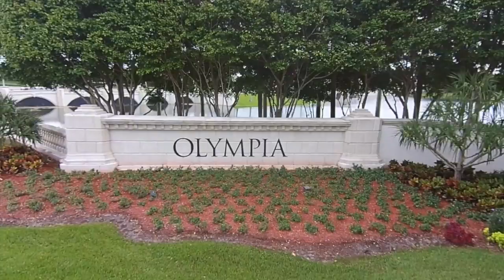9825 Scribner Lane, Wellington, FL 33414 | Located in Olympia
Wellington, FL Home For Sale in Olympia - Beautiful 4 bedroom, 2.5 bathroom home in the spectacular gated community of Olympia. All tile flooring on first floor and carpeting upstairs. Wonderful backyard area with expanded paver patio area and fenced yard. Freshly painted exterior. Stunning community that features a resort style swimming pool, fitness center, indoor basketball court, community center, tennis courts, and 24 hour gated security.

Check out this home and many others for sale in Wellington, FL